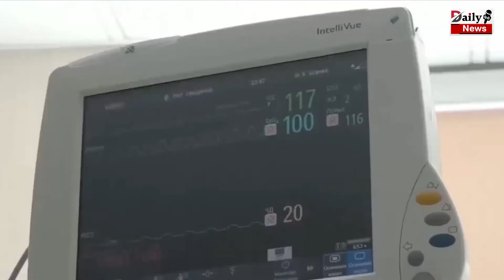रूस में फिर आया कोरोना का कहर, एक दिन में मरीजों की मौत ने तोड़े सारे रिकॉर्ड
Corona Havoc Again In Russia, Death Of Patients Broke All Records In One Day | Corona Virus And Corona Vaccine All latest News And Updates

EDITOR ►Pankaj